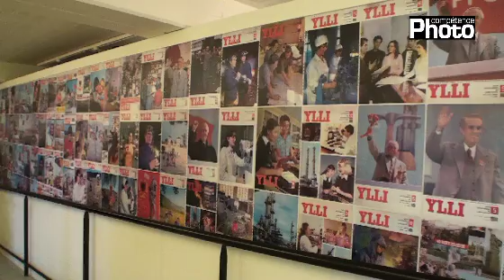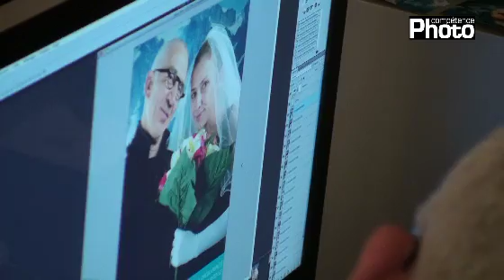Festival Circulation(s) • Rencontre avec Marion Hislen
Présidente de l'association Fetart et fondatrice du festival Circulation(s) visant à promouvoir la jeune photographie européenne, Marion Hislen a répondu aux questions de Compétence Photo. Elle revient sur l'origine du festival, livre la programmation de cette deuxième édition 2012 et invite d'ores et déjà les photographes à candidater pour 2013. Le festival se déroule jusqu'au 25 mars 2012 au Parc de Bagatelle à Paris.